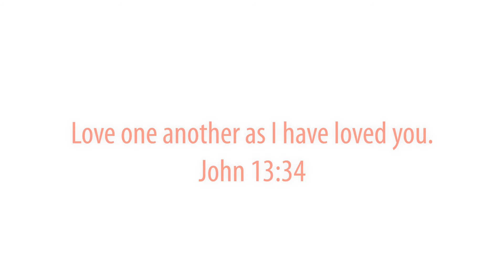Word of Encouragement - Komron Saadati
Komron has served as a counselor at Miracle Hill's Overcomers Recovery Center for years. He wants to share with you what he has learned about serving and loving people in the name of Jesus.